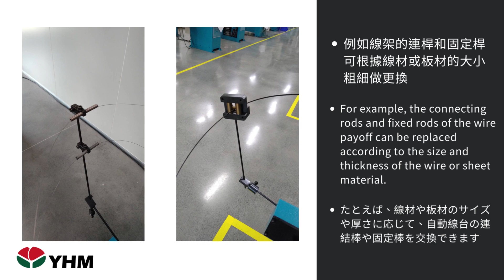Modular Design-FB Series｜YHM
We are SpringMachineManufacturer in Taiwan. Produce many kinds of CNCSpringMachine, the application covers various kinds of fields.

Skype: yeouheuy